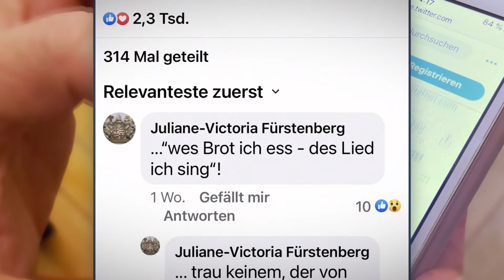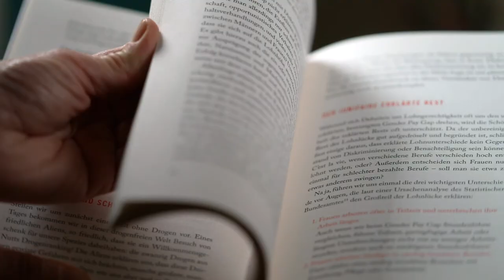Deutscher Sachbuchpreis 2021 | Mai Thi Nguyen-Kim "Die kleinste gemeinsame Wirklichkeit"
"Wenn wir die Stärken der Wissenschaft auch in unsere gesellschaftlichen, politischen Debatten übertragen könnten, dann kann Streit auch wieder Spaß machen."

Porträt von Mai Thi Nguyen-Kim, die mit "Die kleinste gemeinsame Wirklichkeit" (Droemer Knaur) für den Deutschen Sachbuchpreis 2021 nominiert ist.

Preisverleihung am 14. Juni im Livestream